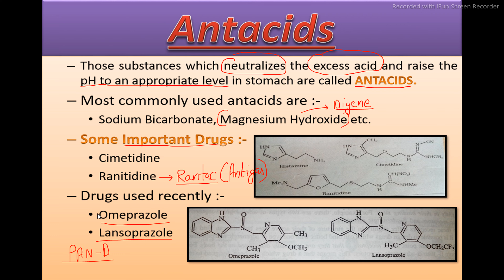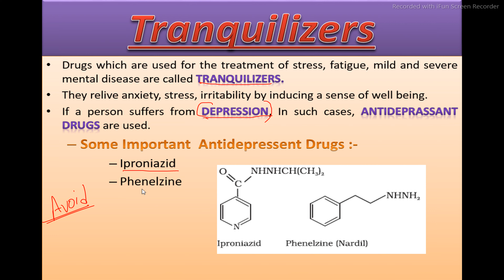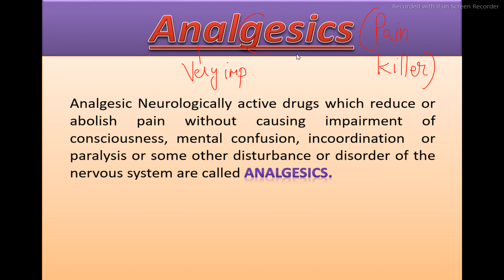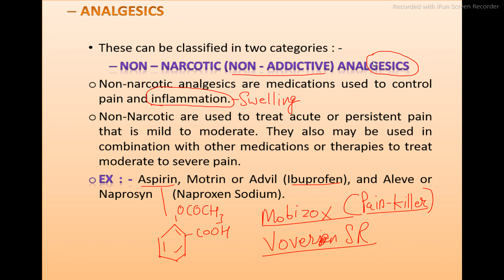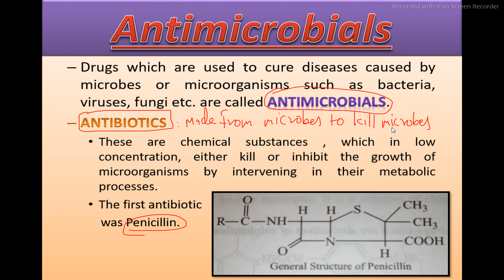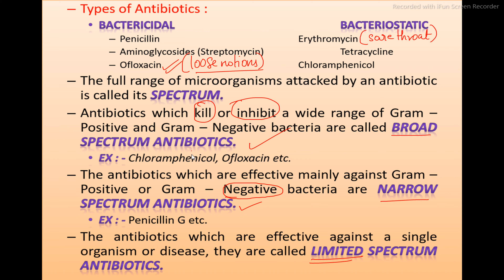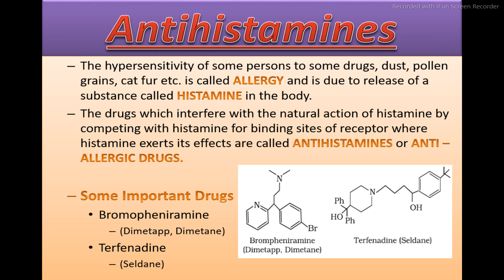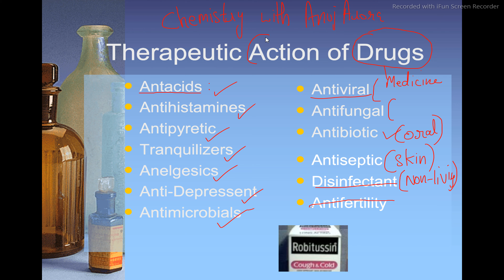TYPES OF MEDICINES AND DRUGS